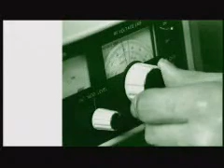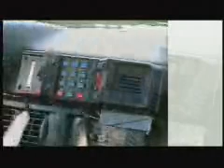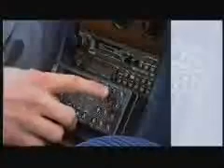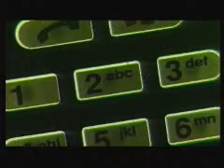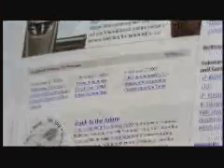Nokia's History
Brief history of mobile phones with media player